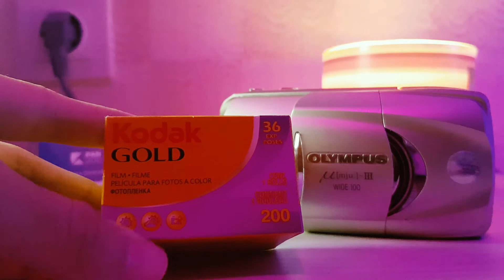Olympus Mju-III Wide 100 (Analog Point & Shoot Camera)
*FLASH TRIGGER WARNING*

Bored and stuck, I decided to quickly whip up a video of this little beauty that I recently purchased online. Before purchasing this, I couldn't find enough information regarding this camera. I found a lot of articles and reviews of its older siblings, Mju-I & Mju-II, but very little about this one. So maybe over the time I will upload a review video comparing this one and Pentax Espio 115V which I also purchased at the same time as this Mju-III.